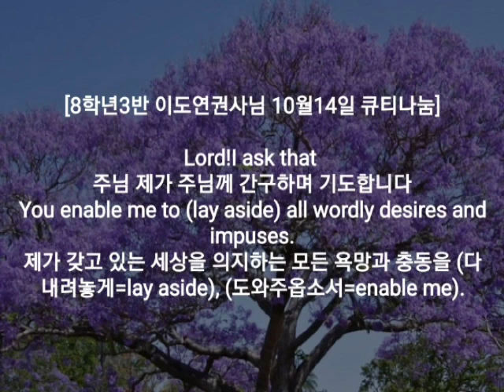8학년3반 이도연권사님 10월14일 큐티선포